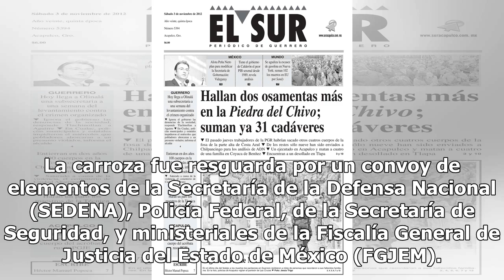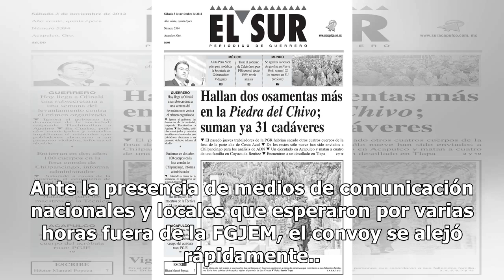Trasladan el cuerpo de Beltrán Leyva supuestamente a Sinaloa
Toluca. Méx. Pasando las 21:00 horas, el cuerpo de Héctor Beltrán Leyva fue trasladado de la FGJEM a bordo de una carroza color negro al parecer al Aeropuerto Internacional de Toluca. La carroza fue resguarda por un convoy de elementos de la Secretaría de la Defensa Nacional (SEDENA), Policía Federa...